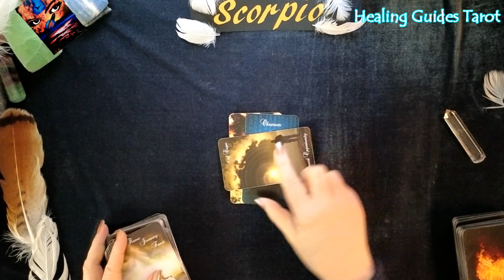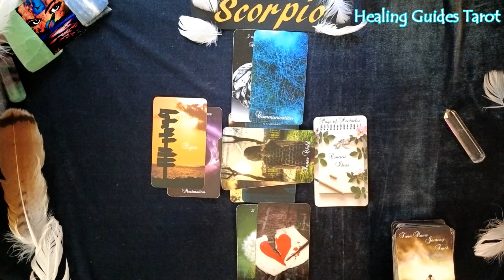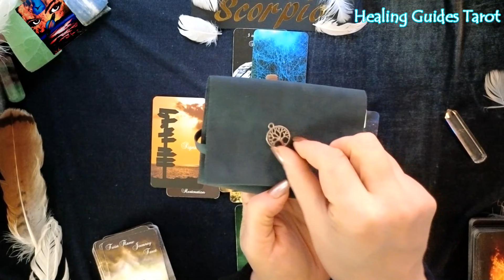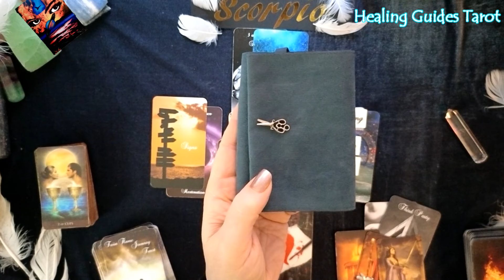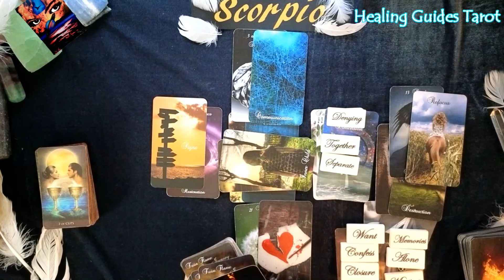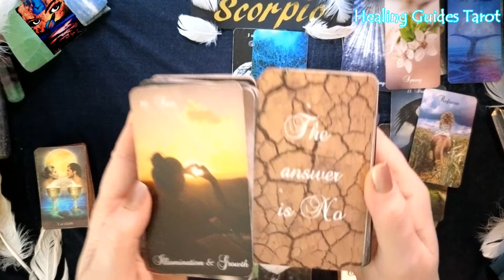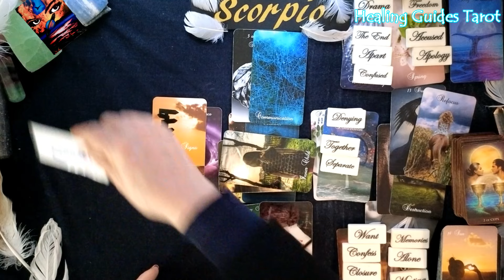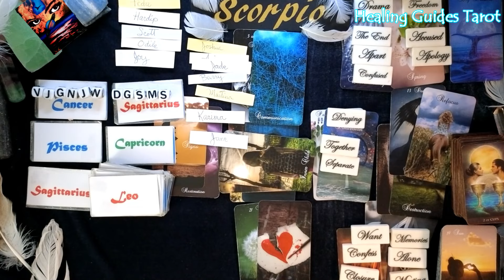Scorpio💞YOU WERE SHOCKED TO FIND OUT YOU WERE THE 3RD PARTY NOW THEY'RE TRYING TO RETURN🤔